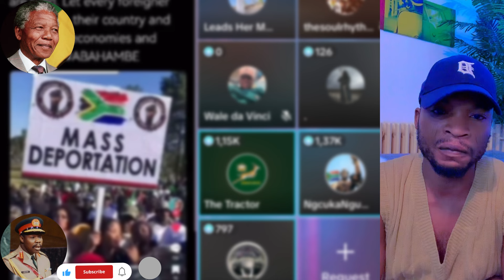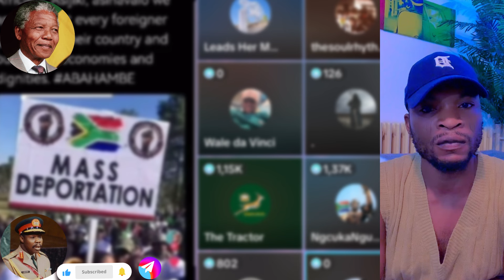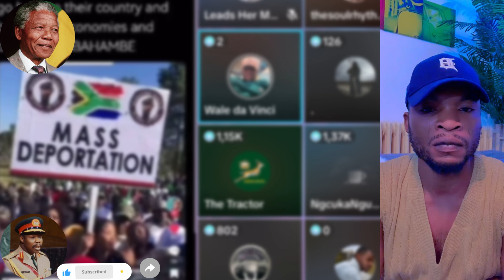Why South Africa HATES Nigeria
Nigerian is w@rse than any other migrants in South Africa. They must go